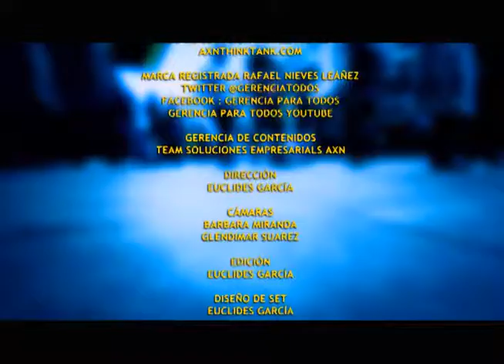GERENCIAPARATODOS RAFAEL NIEVES ENTREVISTA TNO RADIO RAFAEL CASELLA 3